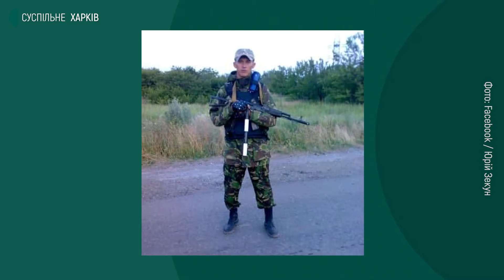Як тренується ветеран АТО і спортсмен Юрій Зекун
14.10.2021. Учасник бойових дій на сході України Юрій Зекун професійно займається бігом. Він увійшов до складу першої в історії України збірної Warrior Games. Як тренується — у сюжеті Суспільного.